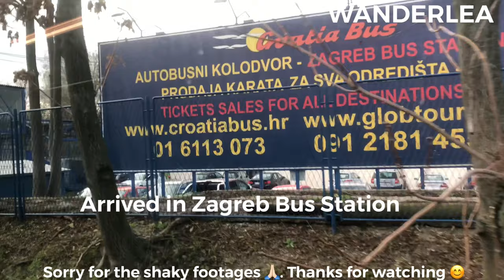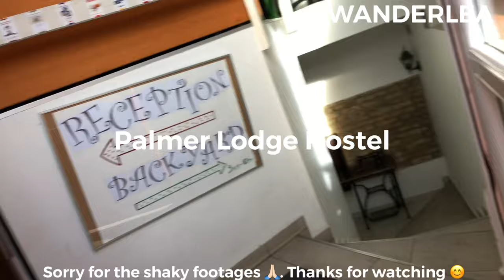Zagreb Bus Station to Palmer Lodge Hostel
Zagreb, Croatia